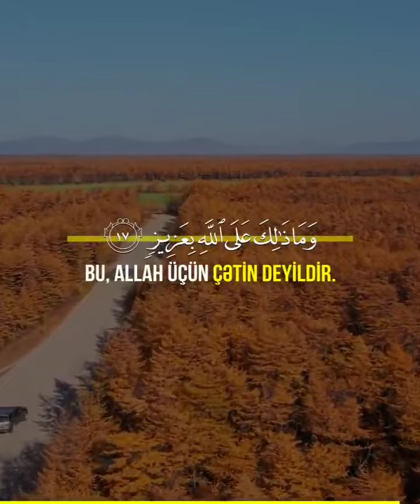Fatir Surəsi Yusuf Al-Aidrous | يوسف العيدروس